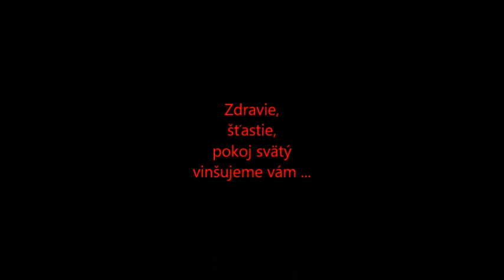Tvorba adventého venca 2/2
Tvorivá dielňa - tvorenie adventného venca, druhá časť.